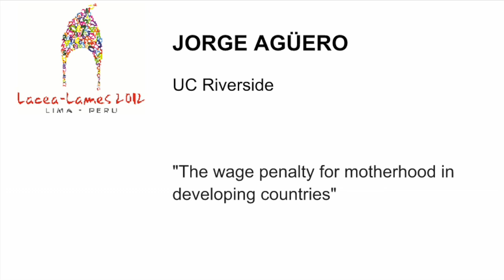Jorge Aguero: "The wage penalty for motherhood in developing countries"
Jorge Aguero shares the results of the paper "The wage penalty for motherhood in developing countries"